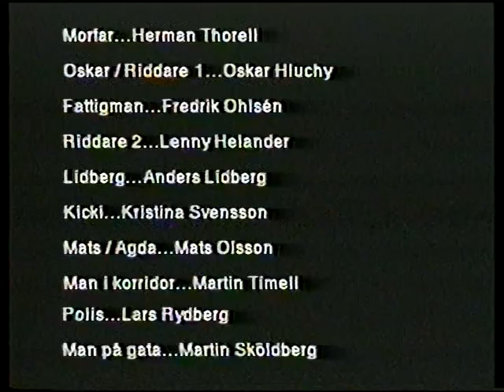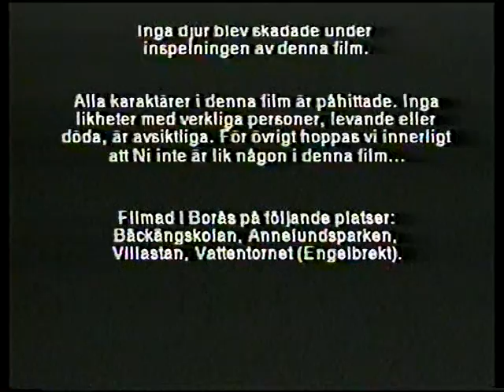Halsbandet 1 end credits + Halsbandet 2 Workprint 1 Part 1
The necklace - Part 2 was made for the fans demanded it. I never completed the film. But here is the thrilling start!